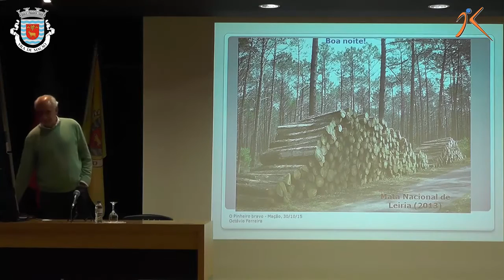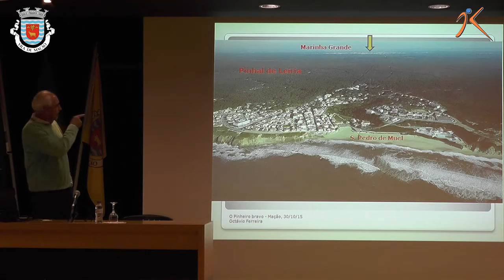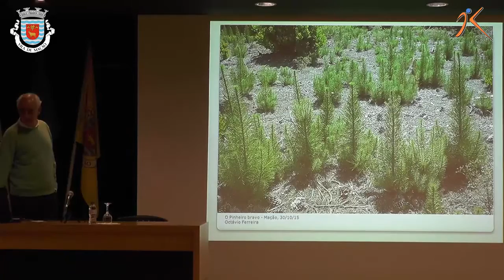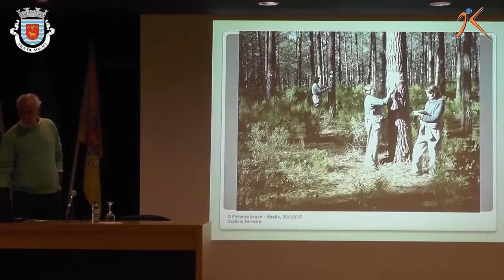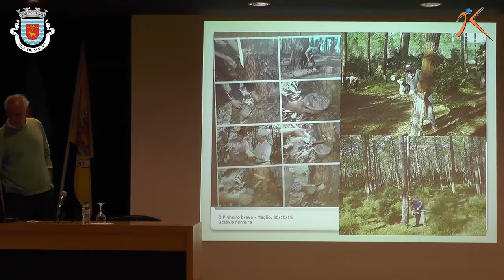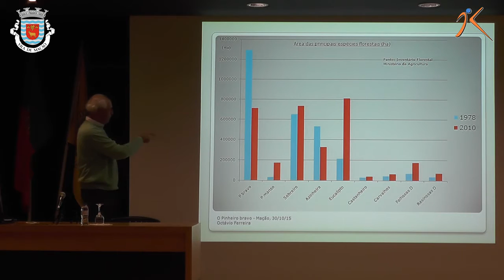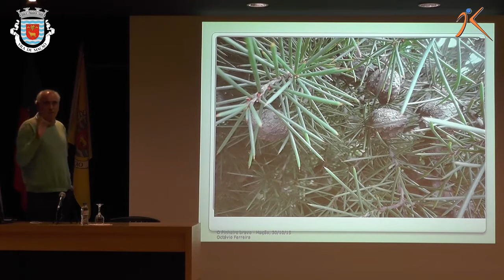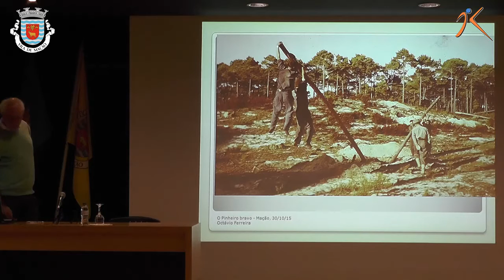Mação À Conversa com Engenheiro Octávio Ferreira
À Conversa com Engenheiro Octávio Ferreira